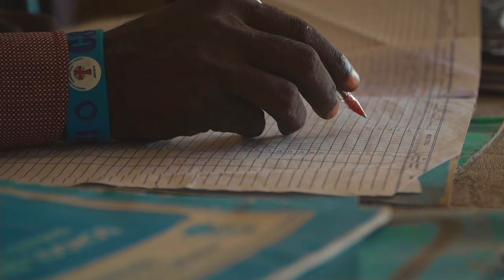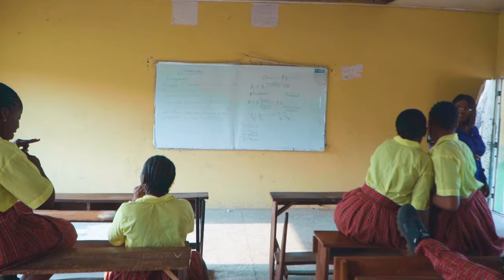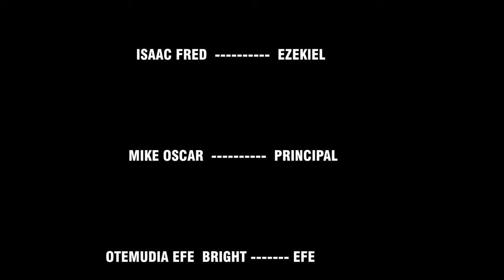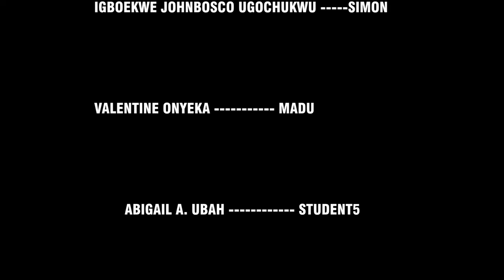Zara episode 3 latest trending nigeria movie 2024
Follow along in this thrilling short film as we delve into the mysterious and intriguing world of a school setting with unexpected twists and turns. From encounters with mischievous students to confrontations with strict authority figures, the story unfolds in a captivating manner. Watch as the characters navigate through school corridors, confrontations, and even supernatural elements. Will there be redemption or further chaos in this school environment? Find out as the tale unravels before your eyes.